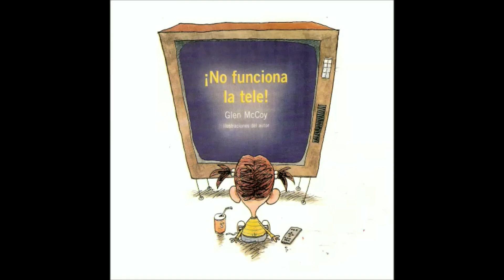No funciona la Tele, de Glenn McCoy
Cuento de Glen McCoy, el que nos cuenta acerca de Pepa León no puede vivir sin su televisión. Pepa tiene un perro que se llama Barriga, pero no tiene tiempo de hacerle caso, por eso Barriga no le gusta la tele. Una mañana, Pepa se da cuenta de que algo anda mal. La pantalla de television está fria y negra. Hay que buscar un taller de reparaciones.
Si bien las imagenes son Glen McCoy, han sido modificadas y cambiados los fondos para hacerlos amas amenos a la historia.

Lectura del cuento realizado por Estefania Zurita y su papa Agustin Zurita.